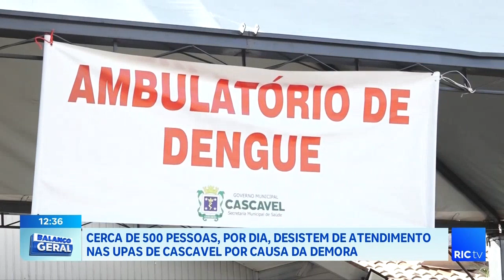Cerca de 500 pessoas, por dia, desistem de atendimento nas upas de Cascavel por causa da demora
Por muita procura nos hospitais da região, ao mesmo tempo, muita desistência no atendimento